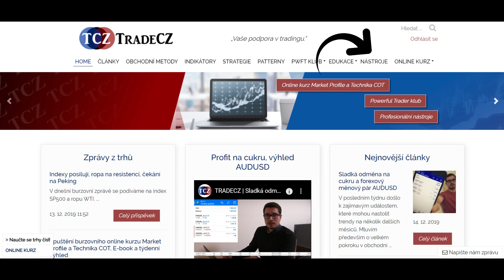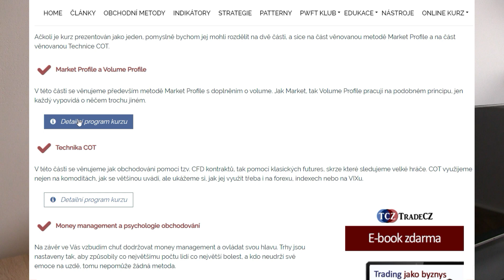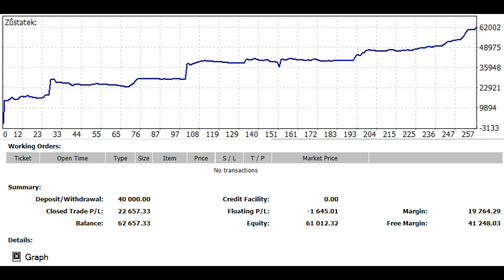TRADECZ | Výsledek reálného obchodování na malém účtu 2019 (forex, komodity, indexy)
Výsledek mého obchodování na reálném účtu s využitím Price Action, Market Profile a Techniky COT.